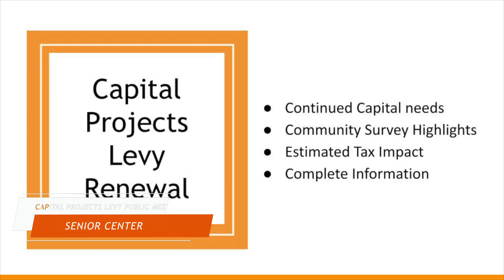The Week in 62.4 Seconds | September 23, 2022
These video updates will be shared on Fridays throughout the 2022-23 academic year!